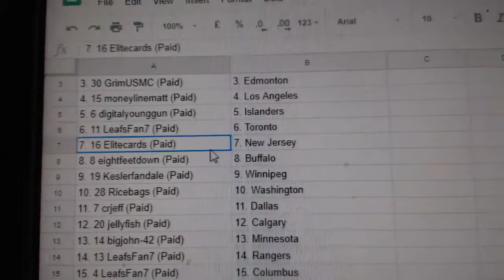Team Randoms - C&C GB #8728